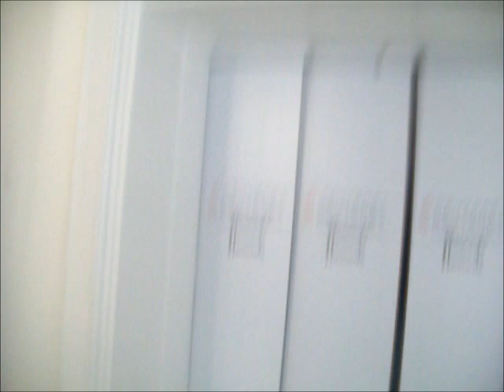1906 Otis elevators @ Harrods, Knightsbridge, London (UK)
I guess these are one of the most famous elevators in the world